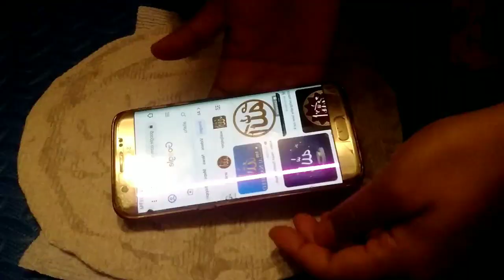ওয়াল ডেকোরেশন /রমজানের ওয়াল ডেকোরেশন আইডিয়া /বাদামের খোসা দিয়ে ওয়াল ডেকোরেশন আইডিয়া। Diy